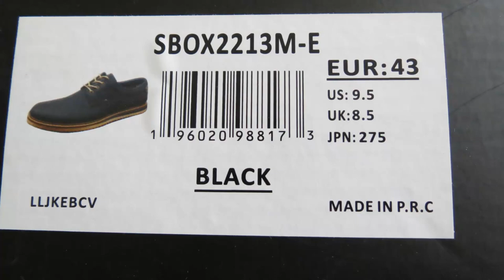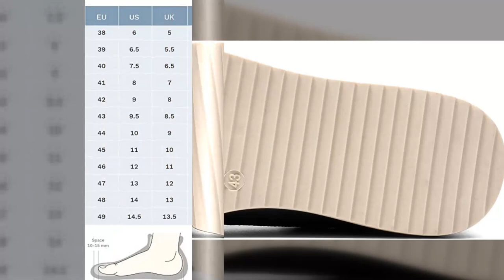Bruno Marc Men's Lace Up Casual Leather Shoes - Photo Gallery